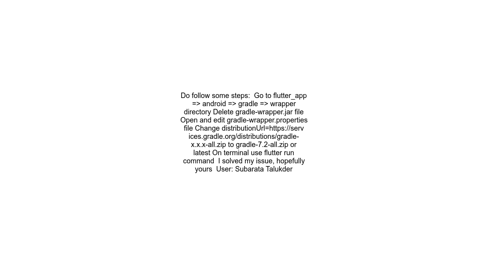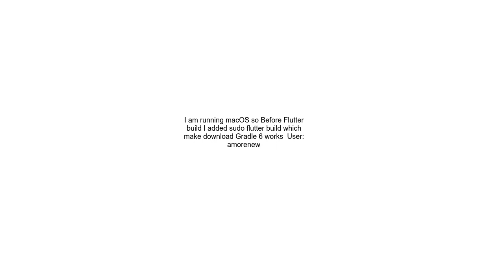Gradle threw an error while downloading artifacts from the network Exception Gradle task assemble